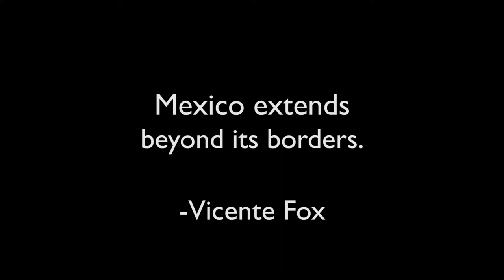Most Popular MEXICAN Traditions and Customs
Today we will look at 10 Mexican traditions that make this country unique.
Mexico is a rich country filled with mystery, danger and lots of fun.
Would you like to discover what makes this country unique in the world.
Here is our list of the Most popular Mexican traditions.

Comments and additional information on this topic are more than welcome.